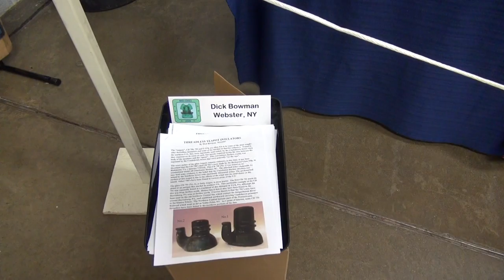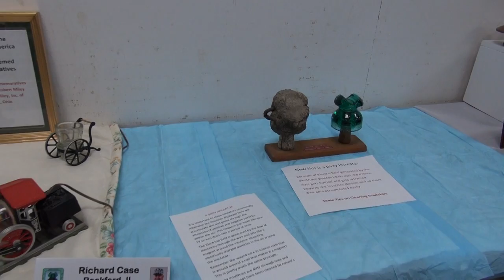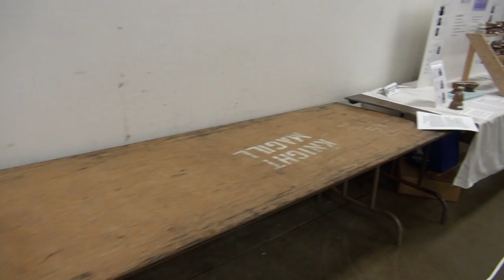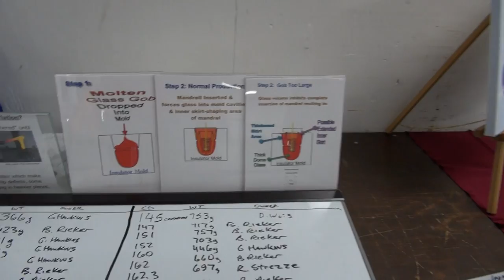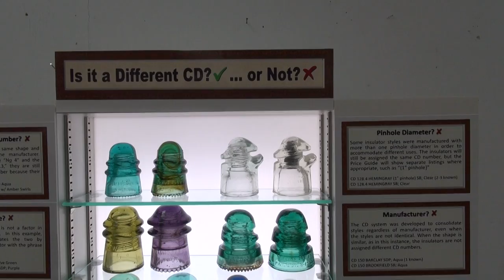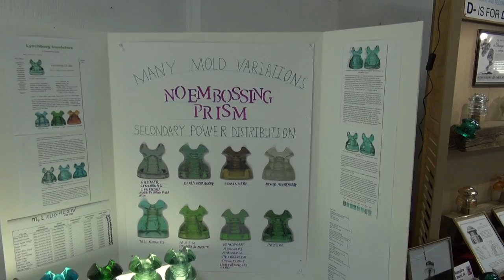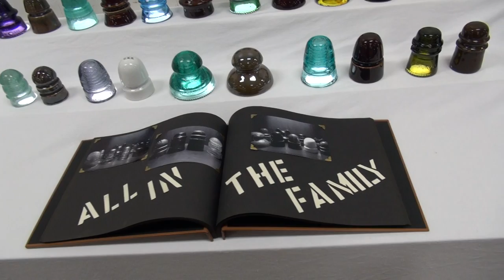Mid Ohio 2013 Exhibits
Exhibits at the 2013 Mid Ohio Steve Blair Memorial Insulator Show, Springfield, Ohio